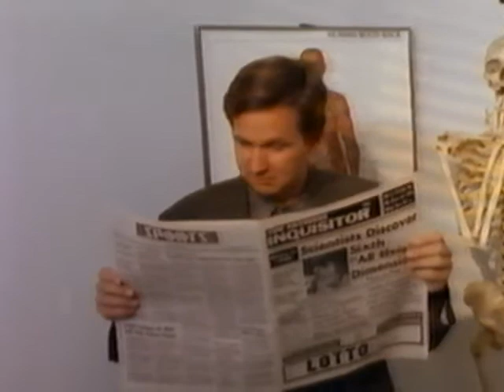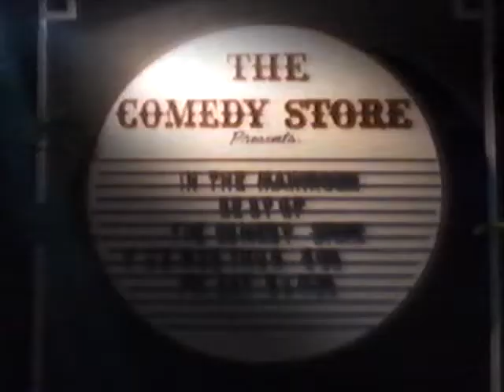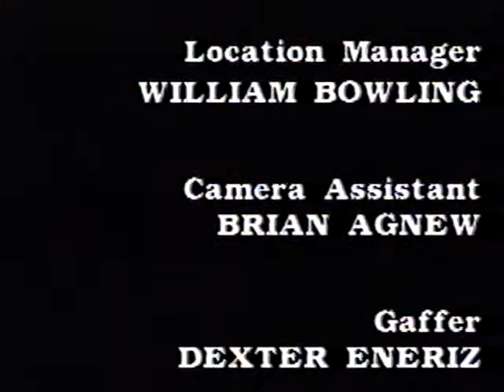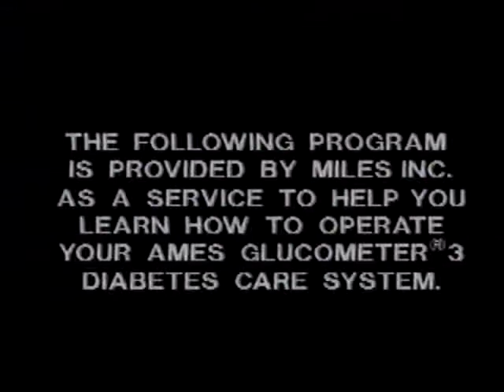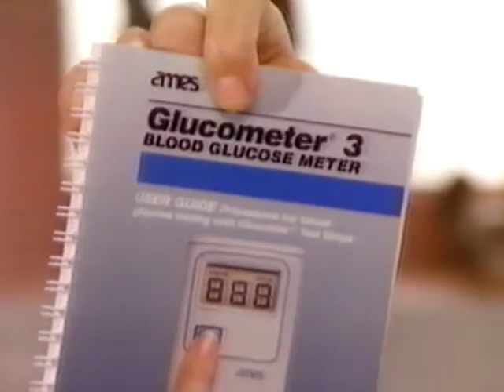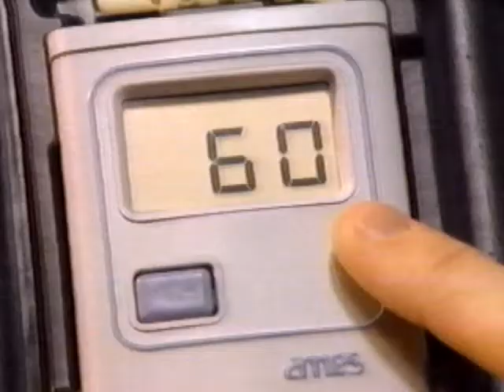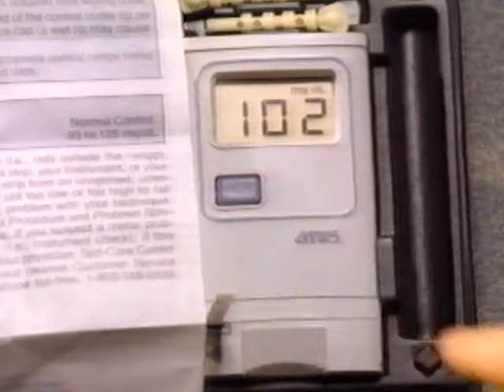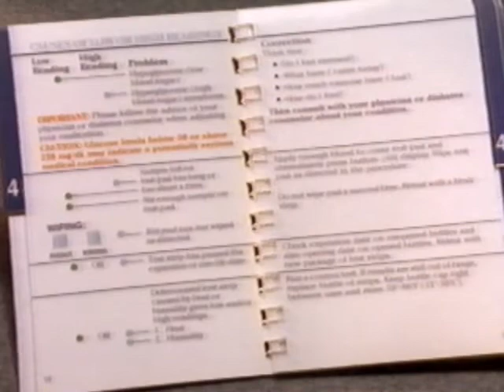Tom Parks in Diabetes - A Positive Approach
Diabetes is no laughing matter. or is it? Comedian Tom Parks, star of his own HBO Comedy Special, and one of the most traveled performers in the country, has diabetes, as do the other stars of this video. You'll meet them, learn from them and laugh with them as Tom takes you around Hollywood on a "typical" day in his life.

This video will educate, motivate and inspire you to take better car of yourself, to feel better about yourself. Diabetes is a serious desease, but education and a sense of humor can be your keys to turning diabetes into a positive part of your life. You'll hear about diet, fitness, insulin adjustment, oral medication, pregnancy, Type I and II diabetes, blood glucose monitoring and more.

Diabetes: A Positive Approach is an entertaining, attitude-adjusting video that introduces you people who have not let diabetes stand in their way. This video is for anyone who wants to know more about how to live a full and successful life with diabetes.